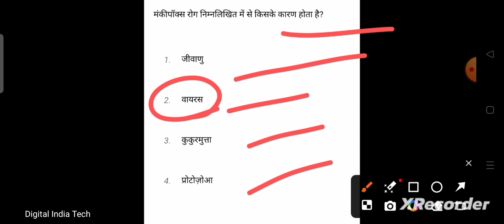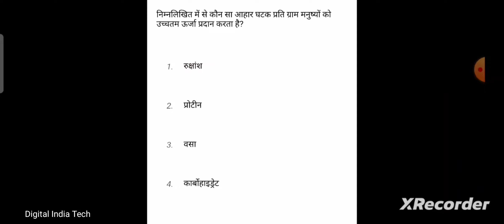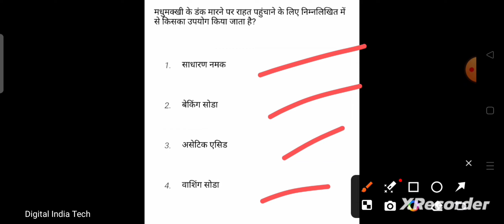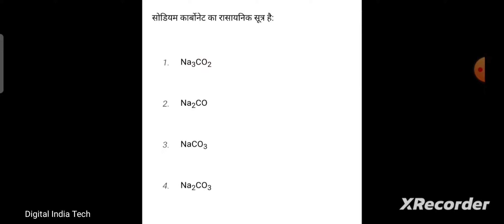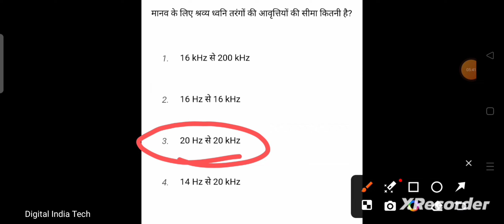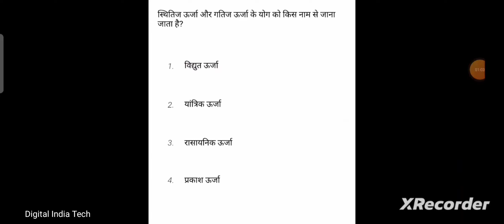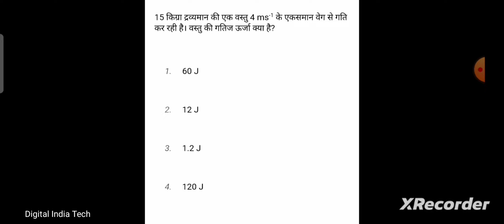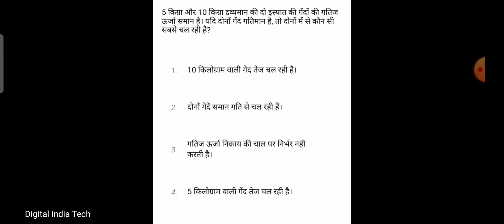General Science | Mock Test 1 | Railway ALP/Technician/JE/NTPC/RPF |Physics,chemistry & Life Science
General Science Mock Test 1 || Railway ALP /Technician /JE /NTPC ||Physics,chemistry & Life Science
Railway study channel
ntpc new vacancy 2024 new update
Indian railway new notification
new railway jobs
new railway vacancy
digital electronics rrb
indian railway
Mock Test 2